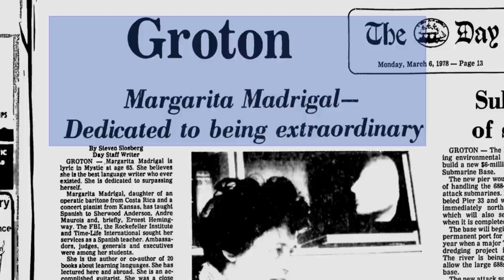The Best Spanish Book for Beginners? [Review: Madrigal's Magic Key to Spanish]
Is Margarita Madrigal's Magic Key to Spanish the best book for beginners learning Spanish? Find out in this book review by Jim from Spanish and Go.

Are you looking for a beginner or intermediate book to help you learn Spanish? Margarita Madrigal will get you learning Spanish fast with cognates and shortcuts to expand your vocabulary in a matter of weeks.

Margarita Madrigal is arguably one of the best language teachers of all time, and her methods are still widely used by language instructors today.

Have you read Madrigal's Magic Key to Spanish? Did it help you?

to get our Spanish Phrase Power Pack ebook for free!

Our Gear:

Main camera
Main lens